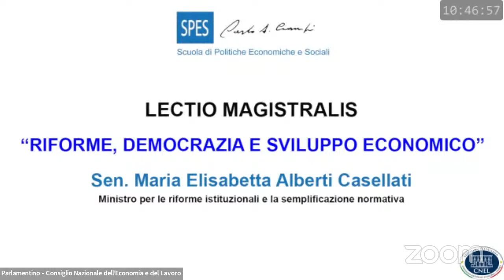Riforme, Democrazia e Sviluppo Economico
- 𝐋𝐞𝐜𝐭𝐢𝐨 𝐌𝐚𝐠𝐢𝐬𝐭𝐫𝐚𝐥𝐢𝐬 𝐝𝐞𝐥𝐥'𝐎𝐧. 𝐌𝐚𝐫𝐢𝐚 𝐄𝐥𝐢𝐬𝐚𝐛𝐞𝐭𝐭𝐚 𝐀𝐥𝐛𝐞𝐫𝐭𝐢 𝐂𝐚𝐬𝐞𝐥𝐥𝐚𝐭𝐢 -

Saluti istituzionali
𝗧𝗶𝘇𝗶𝗮𝗻𝗼 𝗧𝗿𝗲𝘂 - Presidente del CNEL

Presentazione
𝗩𝗮𝗹𝗲𝗿𝗶𝗼 𝗗𝗲 𝗟𝘂𝗰𝗮 - Direttore e fondatore di "SPES Carlo Azeglio Ciampi"

Lectio Maglistralis
𝗠𝗮𝗿𝗶𝗮 𝗘𝗹𝗶𝘀𝗮𝗯𝗲𝘁𝘁𝗮 𝗔𝗹𝗯𝗲𝗿𝘁𝗶 𝗖𝗮𝘀𝗲𝗹𝗹𝗮𝘁𝗶 - Ministro per le Riforme Istituzionali e la Semplificazione Normativa

Interventi
𝗖𝗼𝗺𝗽𝗼𝗻𝗲𝗻𝘁𝗶 𝗔𝗹𝘁𝗼 𝗖𝗼𝗻𝘀𝗶𝗴𝗹𝗶𝗼 𝗗𝗶𝗿𝗲𝘁𝘁𝗶𝘃𝗼 - SPES Carlo Azeglio Ciampi
𝗟𝘂𝗶𝗴𝗶 𝗙𝗲𝗿𝗿𝗮𝗿𝗶𝘀 - AD FS Italiane